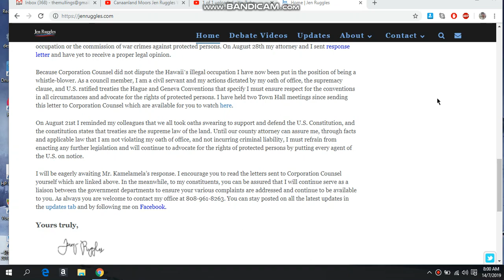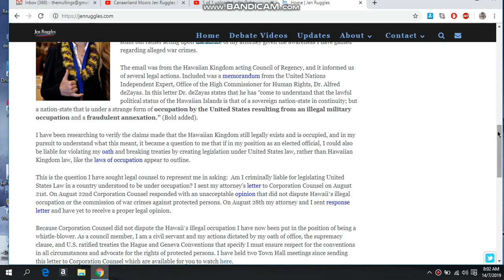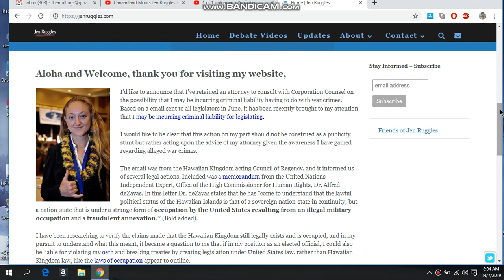SENATORS ARE THEY ALL HELD ...FOR CRIMINAL LIABILITY AKA WAR CRIMES AGAINST MOORS HEIRS GLOBALLY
Ipso jure is a Latin phrase, directly translated as by operation of law. It is used as an adverb its  our blood birth right and unless we have another country protecting us we are automatically Moors protected by Morocco as that is name for the Country we are standing on now known as America
Ipso facto is a Latin phrase, directly translated as "by the fact itself", which means that a specific phenomenon is a direct consequence, a resultant effect, of the action in question, instead of being brought about by a previous action. It is a term of art used in philosophy, law, and science
we ask each and everyone to donate to reawakening minds they need 15000 for repairs on their said building
and also donate to the judges Sharon Tracey Gale Bey and all the judges for their hard work to continue uplifting fallen humanity thank you
Attention all international authorities return all lands estates properties autos etc with full compensation to all heirs moors american indians now this night and see to it Jen Ruggles fires said attorney and protect herself properly by claiming her correct nationality also charge all agents dba police sheriffs deputies bailiffs clerks county heads municipality heads etc for fraud treason genocide racketeering human trafficking genocide peonage etc now thank you and remove each one from office and replace them all with honorable heads thank you by: Nobel Honorabel Ang El Inah D Al Phette El all rights reserved
Jen Ruggles claim your correct nationality .and get rid of attorney ...Pope letter June 10 2014
here is a short exerpt from Jen Ruggles letter to heads for United States corrupt corporations occupiers on our lands I have been researching to verify the claims made that the Hawaiian Kingdom still legally exists and is occupied, and in my pursuit to understand what this meant, it became a question to me that if in my position as an elected official, I could also be liable for violating my oath and breaking treaties by creating legislation under United States law, rather than Hawaiian Kingdom law, like the laws of occupation appear to outline.
its the movie Django here who are using the albions there children to be the front heads while they run the slave show in the back
This is the question I have sought legal counsel to represent me in asking:  Am I criminally liable for legislating United States Law in a country understood to be under occupation? I sent my attorney’s letter to Corporation Counsel on August 21st. On August 22nd Corporation Counsel responded with an unacceptable opinion that did not dispute Hawaiiʻs illegal occupation or the commission of war crimes against protected persons. On August 28th my attorney and I sent response letter and have yet to receive a proper legal opinion.
hence this form of martial law here is in fact administering occupation instead of deoccupation by implementing legalism which affect the nationals here as well as charging the nationals for services despite our gold loaned to them and the contracts in place to protect us nationals hiers Airs American indian moors nationals
pay close attention people watch to the very end of the video when a man asked Jen Ruggles what is her natioanlity is she a forteenth amendment citizen or a national for the Hawaii people she was gone
hence my spider senses tell me she is in fact listed as a ward ship status forteenth amendment citizen ...just my thoughts
which means civiliter mortus dead in the eyes of the law ...hence she better claim her correct nationality now and represent herself in her proper person status